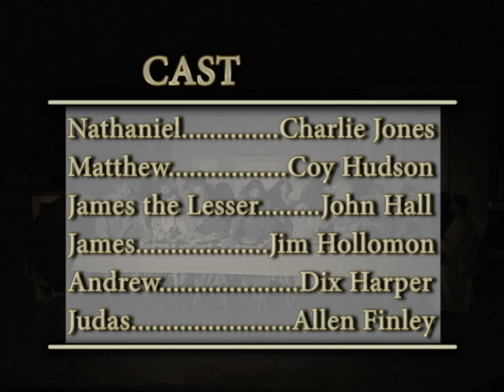The Living Last Supper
St. Luke's United Methodist Church in Hickory, North Carolina has performed "The Living Last Supper" for the past 30+ years.  This video recording is from the 2010 performance at St. Luke's UMC.